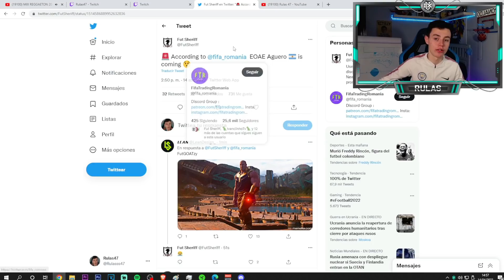POR FIN VAN A SACAR ESTE END OF AN ERA